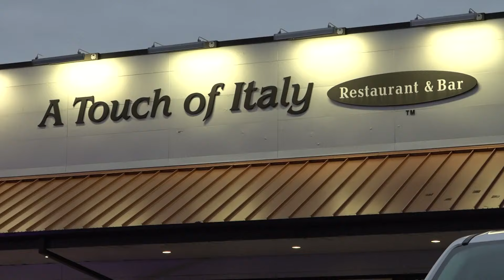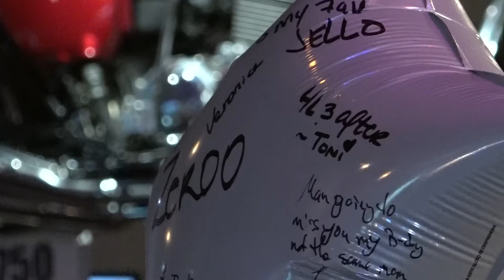Community remembers brothers killed in Bedford Heights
The Bedford Heights community is remembering two lives taken too soon.

"They were the last people that we expected for this to happen to," a friend said. "They made everybody smile, they made everybody laugh."

A Touch of Italy in Bedford Heights held a candlelight vigil Thursday evening for brothers Josh and Dominic Cunningham. The brothers from Solon were shot and killed outside the sports bar on Aurora Road just after 2 a.m. last Saturday.

They were there helping their father Jack DJ, a Friday night tradition for the last couple of years.

"It's sad. I lost sleep for him, and knowing Jack is a good guy, he's a good community guy, it's sad. It's tough," Keith Rogers said. "Obviously, you see the wave of support, so it shows that he was great people," Keith Rogers said.

Rogers is a partner and owner of A Touch of Italy. He said the bar would give a portion of sales Thursday night to the family, and collected donations.

"We're really trying to take the negative buzz off of us," Rogers added. "I mean, it's an unfortunate situation, and we've just got to do better as a community as a whole."

Family friends shared how the tragedy is impacting Jack, who lost his sons at the same place that he works. Bri Buckley reports